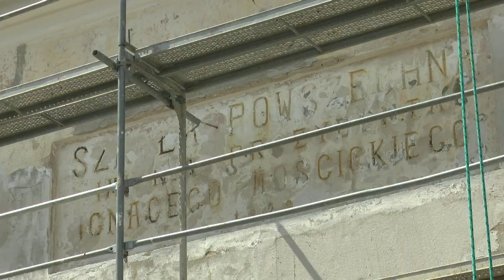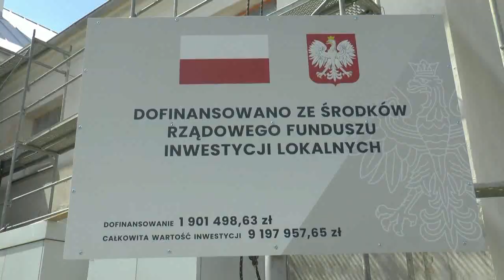Gmina Piszczac: Rewitalizacja w toku